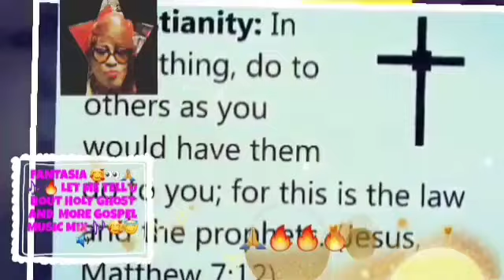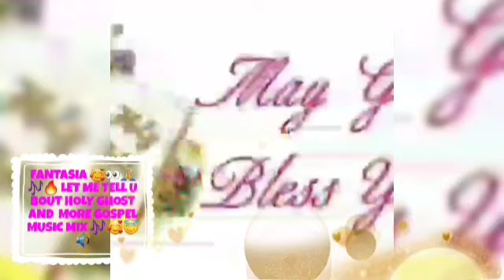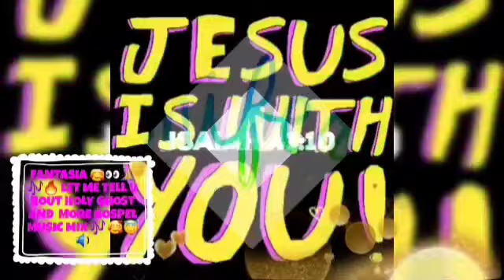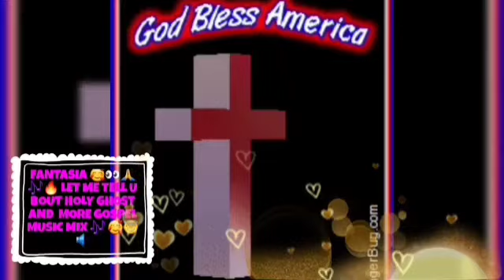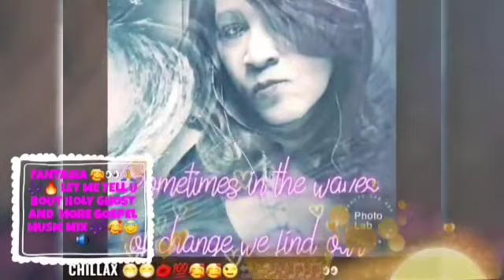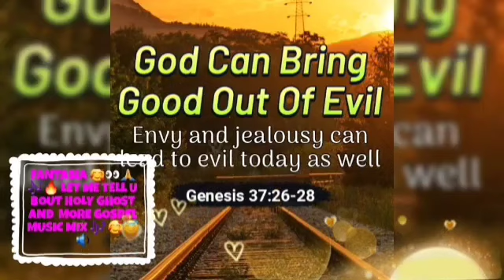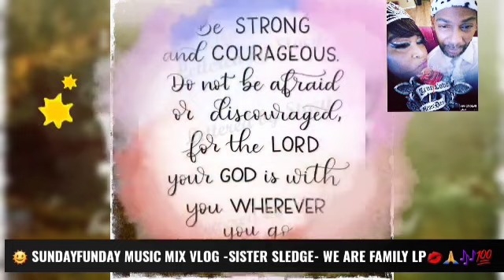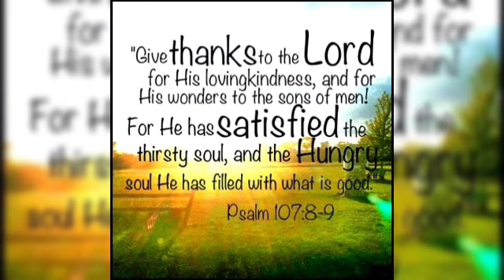SUNDAYFUNDAY BLESSINGS GOSPEL MUSIC MIX 🎶 🎵 🎼🎶💯💋😇